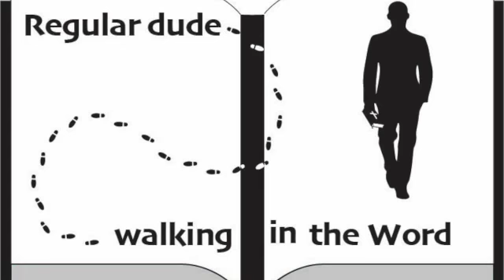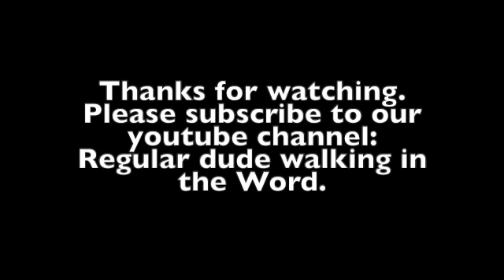Episode 161 Matthew.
Communion is a symbol.
Matthew 26:17-30.
Join us today as we continue our discussion about the book of Matthew.   Some of the information in this episode comes from the commentary from J. Vernon McGee and also notes from Chuck Smith. I also like to use resources from David Guzik in my studies.  This episode was filmed on location in Sarasota, Florida. Feel free to watch any of our other videos on you-tube going through the book of Titus, Judges, Jonah, Ruth, Mark, 15 prophecies of the birth of Jesus, Christmas week, and also Psalm 23.